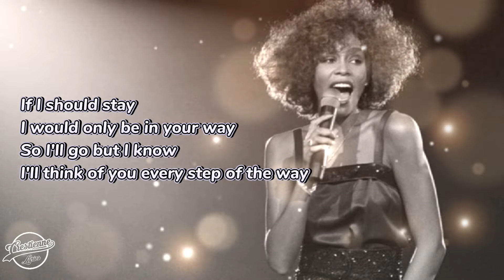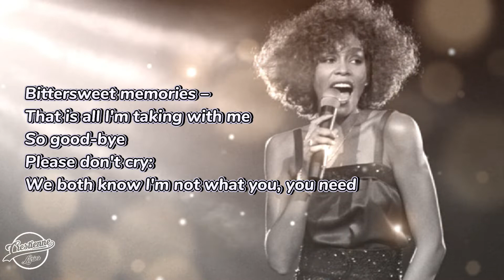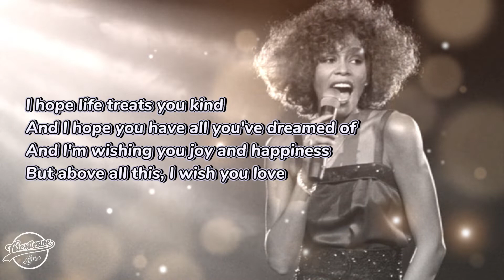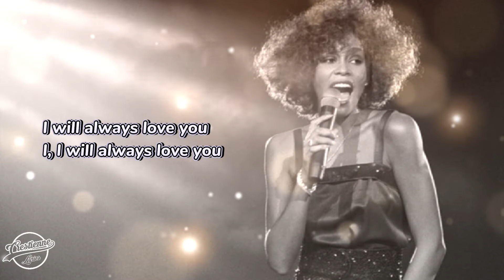Whitney Houston - I Will Always Love You (lyrics)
"I Will Always Love You" is a song written and originally recorded in 1973 by American singer-songwriter Dolly Parton. Her country version of the track was released in 1974 as a single and was written as a farewell to her former business partner and mentor of seven years, Porter Wagoner, following Parton's decision to leave The Porter Wagoner Show and pursue a solo career.

Parton's version of "I Will Always Love You" was a commercial success. It reached number one on the Billboard Hot Country Songs chart twice. It first reached number one in June 1974, and then in October 1982, with her re-recording on the soundtrack of the movie version of The Best Little Whorehouse in Texas. Thus, she achieved a number one position twice with the same song, a rare feat that Chubby Checker had done previously with "The Twist" becoming number one in 1960 and again in 1962.
Whitney Houston recorded her version of the song for the 1992 film The Bodyguard. Her single spent a then-recordbreaking 14 weeks at number one on the Billboard Hot 100 chart and is one of the best-selling singles of all time.[2] It also holds the record for being the best-selling single by a woman in music history.[3] Houston's version of "I Will Always Love You" re-entered the charts in 2012 after her death, making it the second single ever to reach the top three on the Billboard Hot 100 in separate chart runs.[4] The song has been recorded by many other artists including Linda Ronstadt,[5] John Doe,[6] Amber Riley, LeAnn Rimes[7] and Sarah Washington, whose dance version reached number 12 on the UK Singles Chart.

sumber : wikipedia